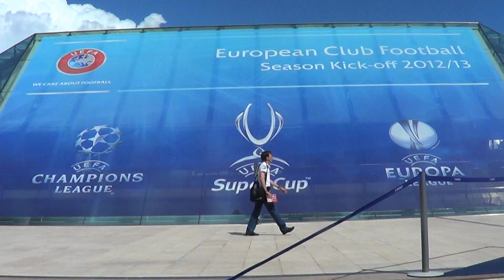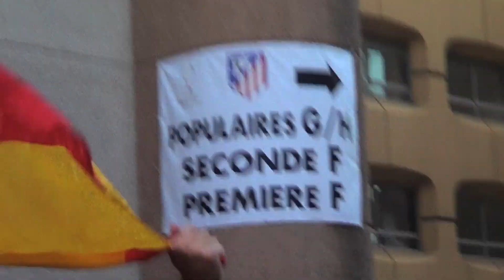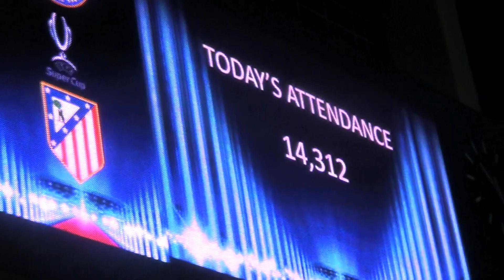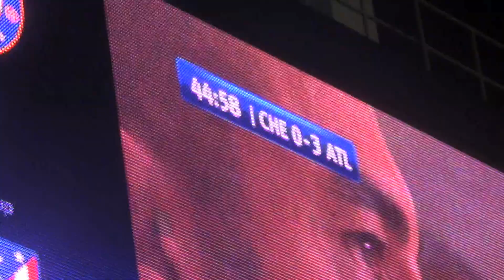SEMANA DE FUTBOL: Viernes (Estadio Luis II de Monaco)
Así se vivio la Supercopa de Europa en el Estadio Luis II de Monaco.
Chelsea FC - Atletico de Madrid (31/8/2012)
Un reportaje de Piero Menor.